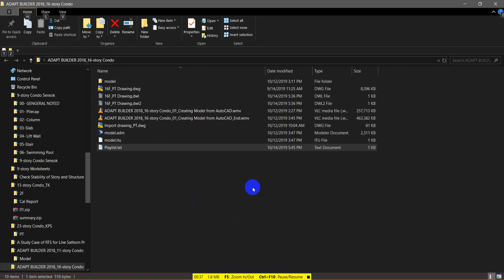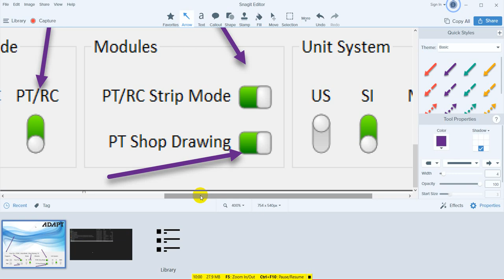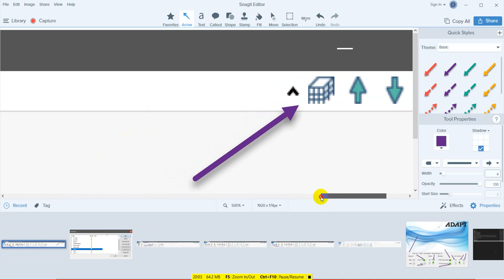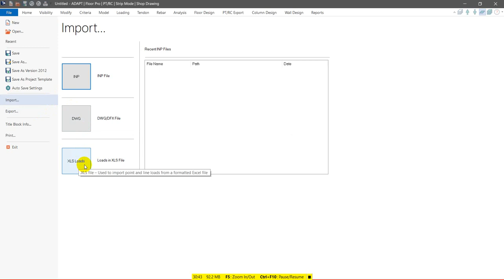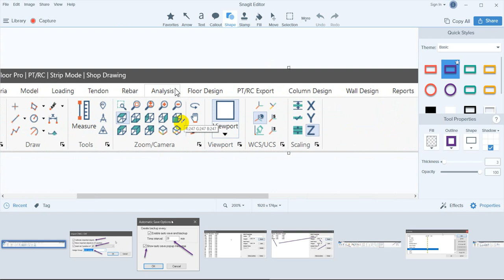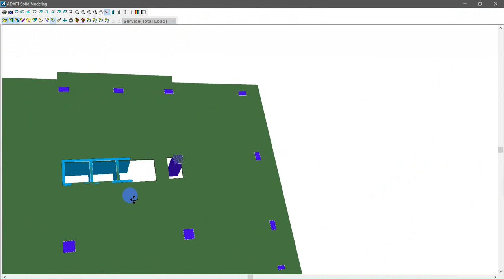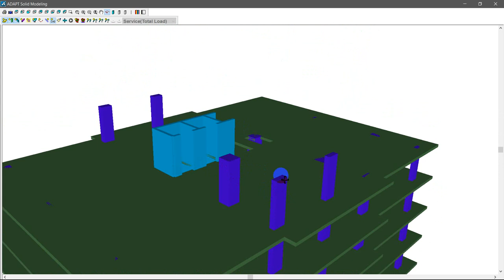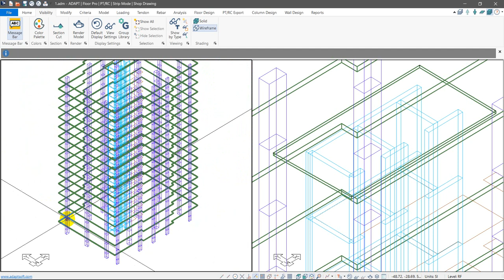How to creating model from AutoCAD and Introduction of tools in ADAPT-Builder (1-a)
This video is provided by my Lecturer of my Master degree class. It talks about Post-Tensioned Slab design by Software ADAPT-Builder.

My channel focuses Structural Engineering. I will upload videos about Structural design software, Modelling design analysis structure and related field of it. I hope it will help everyone that work on this career to gain more skills and knowledges.